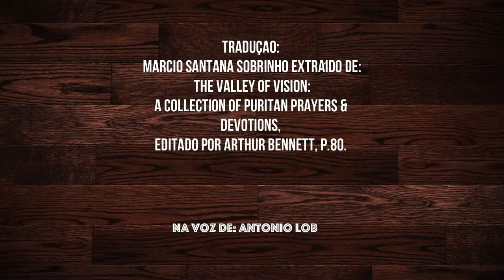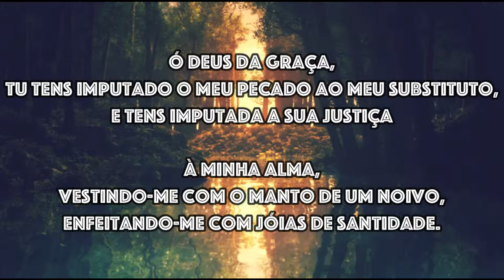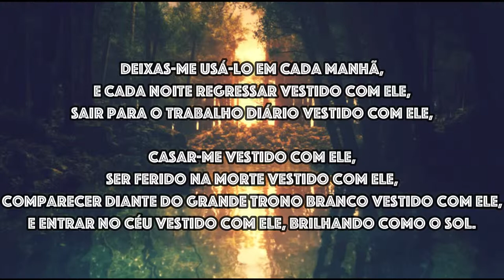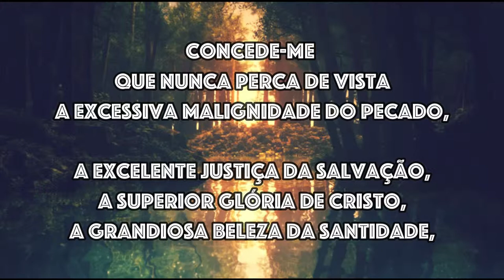O Contínuo Arrependimento| Uma Oração Puritana| Bereanos-Angola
Há certas orações escritas em forma de poesia que nada perdem em  beleza e espiritualidade, se comparadas com os Salmos bíblicos. Esse vídeo mostra um belo poema em forma de oração (ou seria uma oração em forma de poema?) oriundo da piedade puritana.

(Ministério Bereia-Angola)